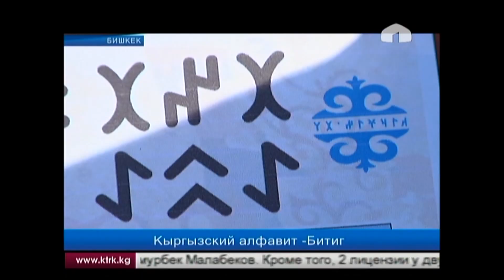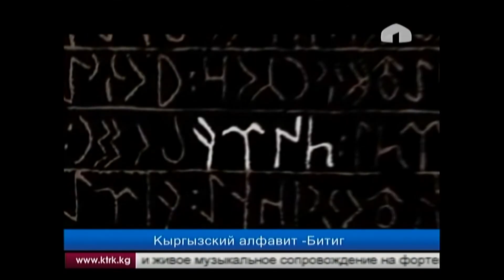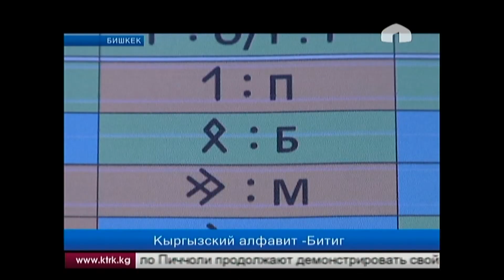Каждый желающий может овладеть древнекыргызской письменностью